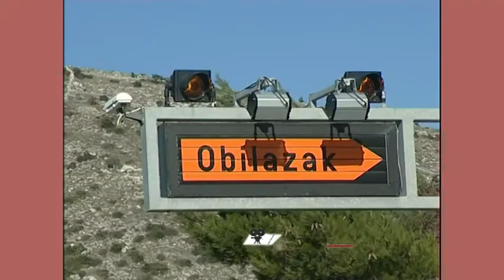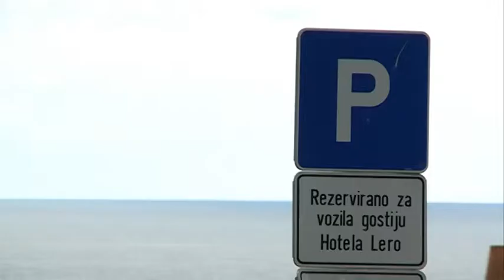GRADJANI O GRADU NORA MOJAS 1167